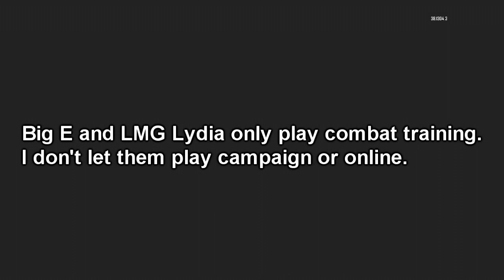Black Ops 2: Judgment vs My 5 yr old | Most kills wins Nuketown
This is some combat training on the map nuketown with me and my son Big E aka Ethan.  We dual com and see who can get the most kills.